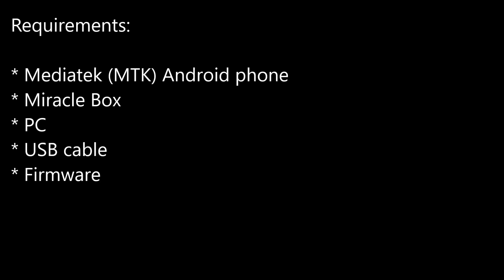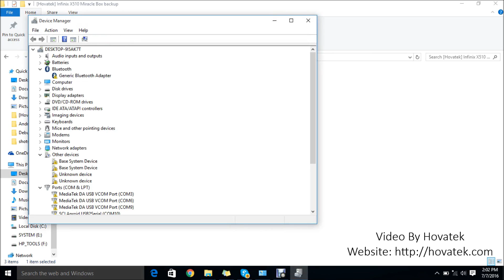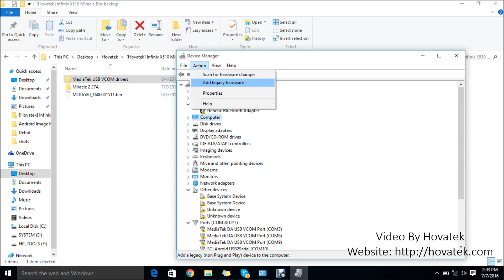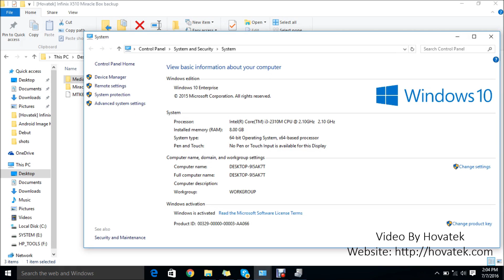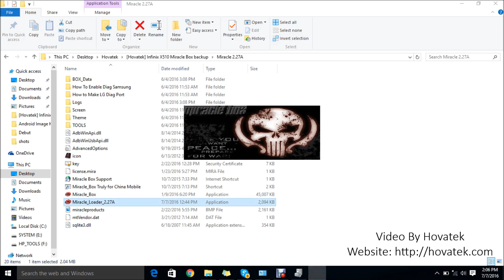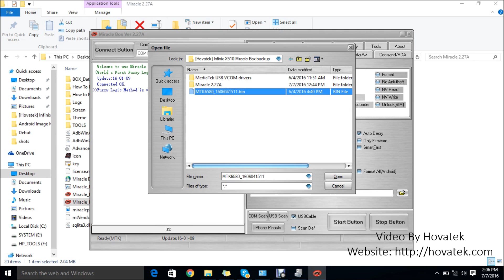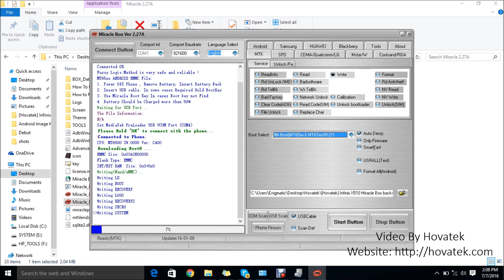How to use Miracle Box to flash Mediatek firmware (.bin format)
This video explains how to flash firmware in .bin format to a Mediatek device using Miracle Box

00:22
In this video tutorial, I'll be explaining how to flash the firmware to a Mediatek Android phone

00:29
using Miracle Box. The things you'll need for this guide are your firmware for the phone mode you wish to flash

00:40
in the .bin format. You'll need Miracle Box too and your Mediatek VCOM drivers. Drivers are to ensure that

00:51
your PC can communicate with the phone effectively for flashing to occur. First, install Mediatek VCOM drivers

01:00
We already have several guides on that at the Forum & Youtube channel. I'll briefly take you through that

01:09
so you have a clear idea of how the whole thing is supposed to work. You launch device manager

01:19
by pressing the Windows button. I'm using a Windows 10 PC, that means I first had to disable my signature

01:30
verification. If you're using a Windows 8 or 10 PC, you need to disable your drivers signature verification

01:37
so you can install unsigned drivers because this Meditek VCOM driver is an unsigned driver.

01:43
so ensure you see our video and guide on how to disable signature verification on a Widows 8 & 10 PC

01:51
With my signature verification disabled, launch device manager (as I've done). Select any item on the list

02:05
click on Action - Add Legacy Hardware - Next - Install the hardware... - Next - Next - Have Disk...

02:22
Browse - Navigate to the directory where you have your VCOM drivers - Drivers - USB VCOM. You need to know

02:45
your PC's architecture (32 or 64 bit). As you can see on the list, we have just Windows 7 as the latest

02:53
If you're using a Windows 7,8 or 10 PC, you're to select the Windows 7 folder. To check if yours is 32 or 64 bit

03:02
Go to My Computer (or This PC) - Right-click Properties - Mine is 64 bit so I select the one for 64 bit

03:30
then I click on Open - OK - Next - Next. It says the following hardware was installed... with Code 10 error

04:08
its nothing to worry about. The reason you're getting that error is because you've installed an unsigned driver

04:13
you might have these yellow triangles here, nothing to worry about. At this point, I've installed VCOM drivers

04:31
Launch Miracle box and wait for it to launch to the dashboard. Click on MTK since we're flashing Mediatek

05:03
Tick Write. From this place, you have to select the chipset for your phone model. Mine is MT6580

05:18
phone so I'll just select this (4th boot). Click this folder icon so you can select the firmware you wish to

05:30
flash (which is in .bin format) and click on Open. At this point, you click the Start button

05:46
Waiting for USB Port. Switch off the phone, with a charged battery in, connect to the PC via USB cord

06:02
You need to hold on for flashing to begin..OK, it has recognized the phone and its going to start flashing

06:12
It could take a while, ensure not to interrupt the flashing process. Wait till it gets to 100% then close

06:37
and disconnect and boot up the phone. If the phone is stuck at a bootloop or boot animation / logo

06:48
just boot into recovery mode and do a factory reset then bootup the phone. That's basically how to flash

06:54
a Mediatek Android phone's firmware using Miracle box
Hire Or Consult Us